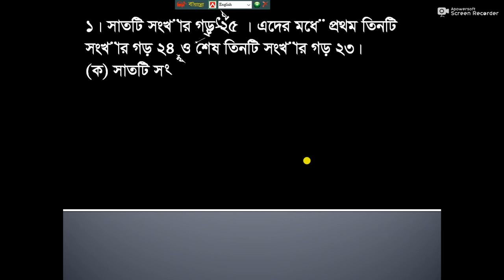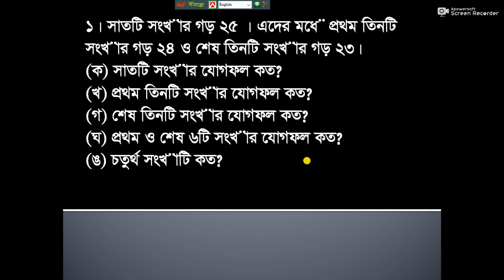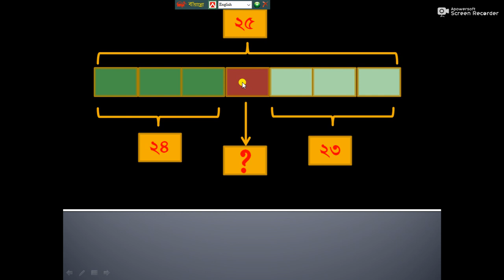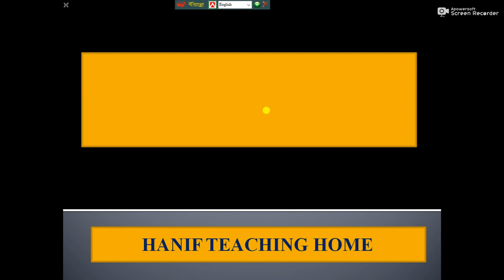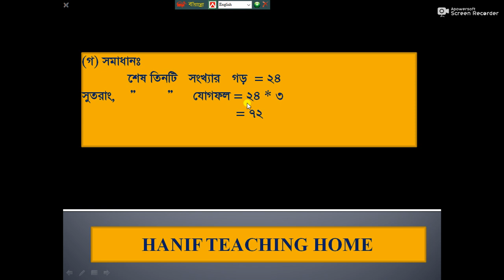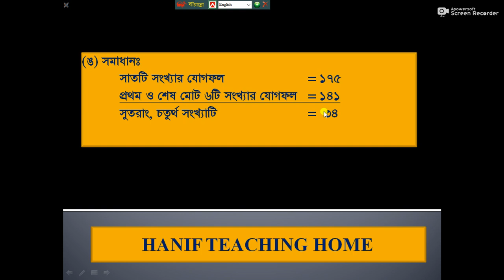Class Five Mathematics// Unit Average // Problem 01// hanif teaching home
পঞ্চম শ্রেণির গণিত অধ্যায় ৮ এর সমাধান দেয়া হয়েছে আজকের ভিডিওতে। গড় অধ্যায়ের সমাধানে পিইসি পরিক্ষার্থিরা জানতে পারবে কীভাবে কিছু সংখ্যার গড় বের করতে হয়, কীভাবে কিছু তথ্য ও উপাত্ত ব্যবহার করে গড় নির্ণয় করতে হয় ও গড় সম্পর্কিত বিভিন্ন সমস্যার সমাধান। অধ্যায়টির ভিডিও ৫ম শ্রেণির শিক্ষার্থিদের পাশাপাশি অন্যান্য শ্রেণির শিক্ষার্থিরাও উপকৃত হবেন।

We have made the complete solution of class 5 math chapter 8. We will learn how to find average of some numbers, how to find average using information and data. We will also solve some average related problems. PEC exam candidates will be benefited after watching this video.